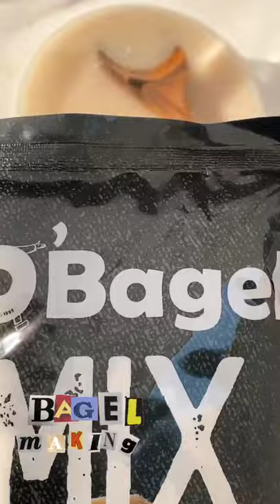Bagel Making tiktok honeynutcherrios_